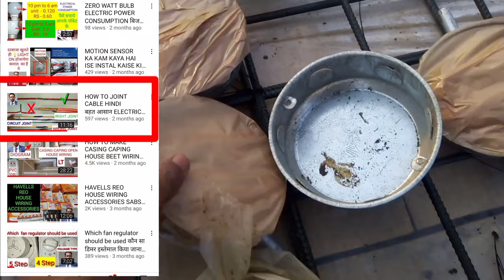HOW TO PURCHASE CONCEALED LIGHT BOX SIZE PRICE सिलिंग लाइट बॉक्स का साइज और कीमत कया है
इस वीडियो में ये जानकारी दिया गया है की concealed light box साइज और कीमत कया है मार्केट मै

इस वीडियो में ये जानकारी दिया गया है की एक रूम का concealed wiring करने का खर्चा कितना आयेगा सामान का खर्चा मिस्त्री खर्चा A to Z all detals

DB INSTAL कैसे करे

CONCEALED WIRING KE LIYE छत पे पाइप कैसे लगाये

केबल जॉइंट कैसे करे

CASING WIRING कैसे करे

सीलिंग मै फैन हूक कैसे लगाये

MCB कया है

DIOGRAM देखके पाइप कैसे लगाये CONCEALED WIRING के लिए

BEST WALL LAMP

फिलिप्स स्टेप LIGHT LED

 कौनसा बल्ब लगाने से से आपका पैसा बचेगा

मोशन सेंसर का कामाल